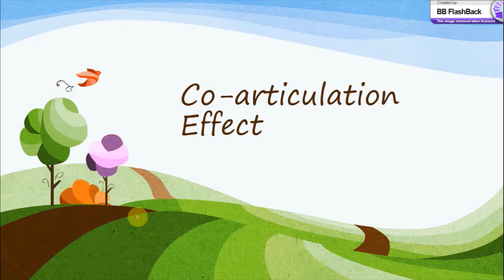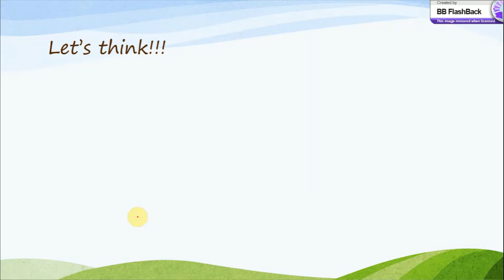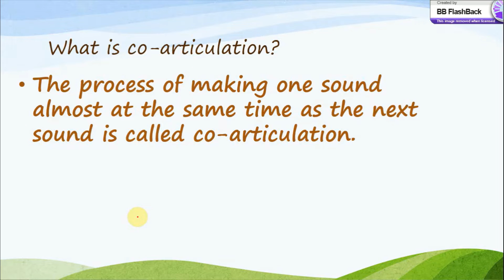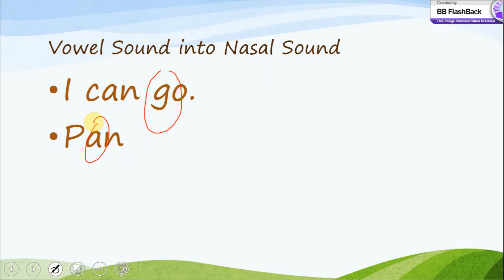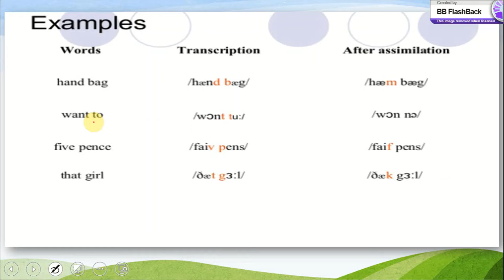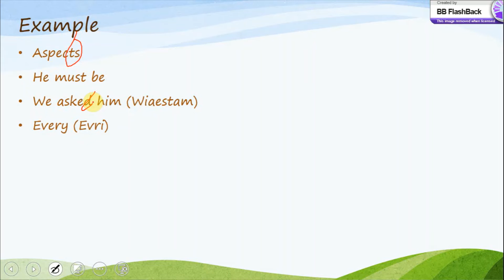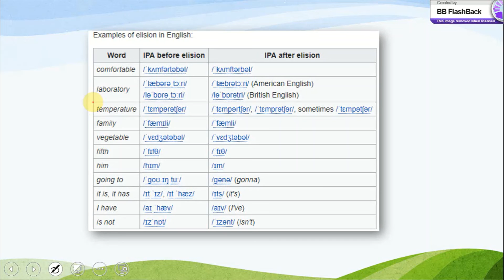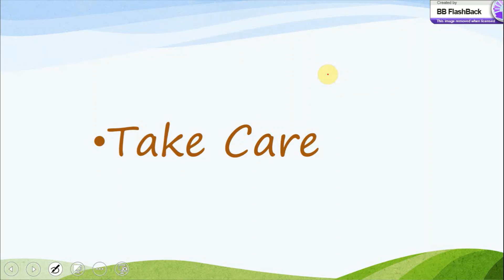coarticulation effects in linguistics - coarticulation effects examples - elision and assimilation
Human speech is full of features especially elision and assimilation. Let's find out how are these features differentiating human speech from robotic speech.